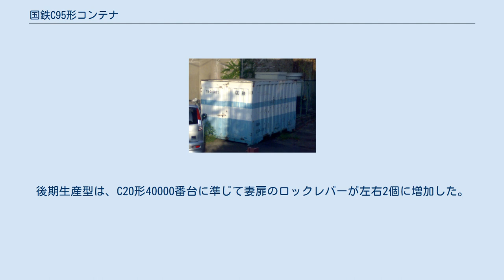国鉄C95形コンテナ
国鉄C95形コンテナ（こくてつC95がたコンテナ）は、国鉄が、1978年（昭和53年）から1980年（昭和55年）まで製造した、鉄道輸送用12 ft長5 t積み簡易保冷コンテナである。
 JR貨物へ引き継がれた現役時代のC95-385。
 宇高連絡船が廃止された跡地に整備されていた旧、高松駅にて、1994年4月8日撮影。
 従来の冷蔵コンテナは片荷輸送（荷物を載せて目的地まで輸送され、空荷で返却されること）になる傾向があるため、定温輸送貨物のみでなく一般貨物も輸送できる簡易保冷コンテナとして、C21形を基に開発された。
600個製造され、主に野菜などの生鮮食品の輸送に使用され、特定駅に常備して運用された。
 国鉄分割民営化後の日本貨物鉄道（JR貨物）に引き継がれたが、1993年（平成5年）度以降、新形コンテナの登場や私有保冷コンテナの台頭により用途廃止が進み、2006年度（平成18年度）に全廃された。
 片側妻扉のみの一方開きで、外法寸法は高さ2,350 mm、幅2,438 mm、長さ3,658 mm、内法寸法は高さ1,946 mm、幅2,250 mm、長さ3,441 mm、床面積7.7 m2、自重1.8 t。
内容積は15.0 m3。
最大積載量は5 tである。
 内部は発泡ウレタンによる断熱材の内張りが施され、簡易保冷仕様となっている。
 形状についてはC20形・C21形と同じである。
初期生産型は、C21形と同じく上部四隅にツイストロック式の吊り金具付きだった。
中期生産型はC20形30000番台と同じ形状となり、吊り金具が廃止された。
後期生産型は、C20形40000番台に準じて妻扉のロックレバーが左右2個に増加した。
 簡易保冷であること示すため、白をベースに、下部をブルーに塗装され、その上に同色のピンストライプがある。